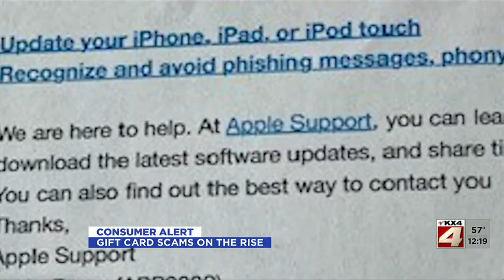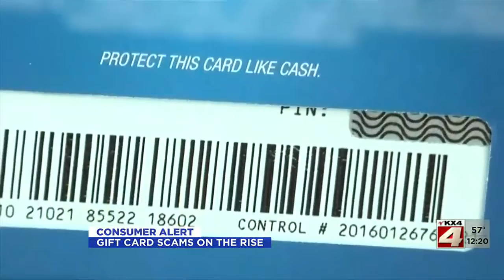Noon News Part 2 March 9